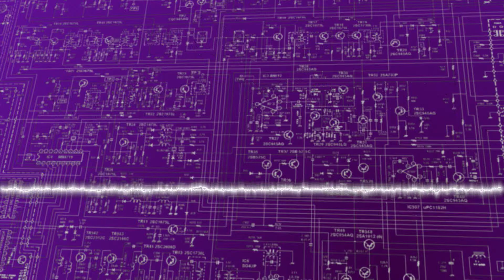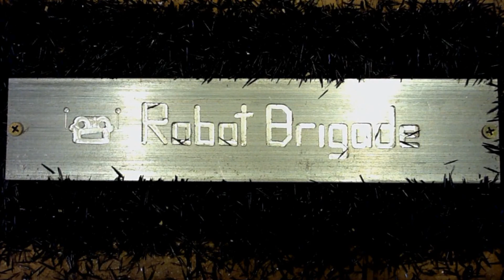Analog Electronics - Soldering Tools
This video is part of a larger series of videos where I discuss various things about analog electronics.   In this video I talk about all of the different tools that you might use when you are soldering.   Specifically, I talk about different types of soldering irons, hot air rework, surface mount stencils, different types of solders, and about tools that you can use to remove solder.